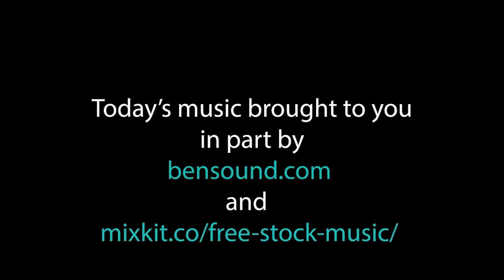December 7 2021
Cub Report December 6 2021